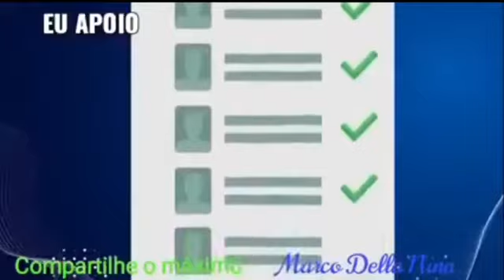EU APÓIO ....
EU APOIO